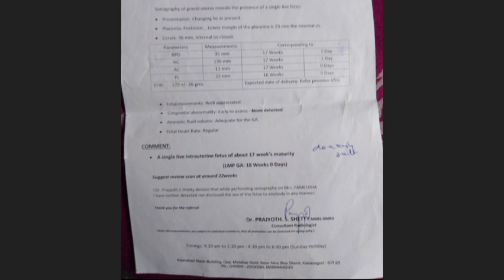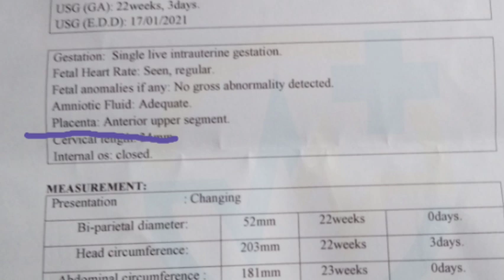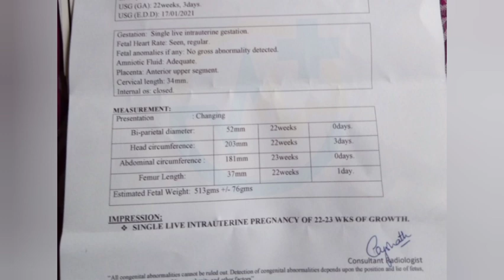Baby gender prediction using scan reports | my baby scan report | placenta position